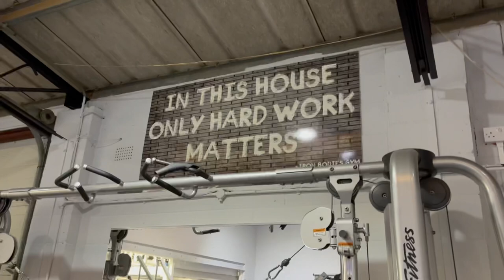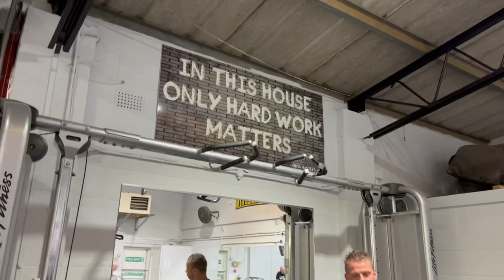Iron Bodies Gym Dunstable | Chest Session | Ft karl Morgan, Jon Woollard & Martin Skinner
Awesome gym and a great session, if you are in the area this is a great gym to check out! We have a lot more gym tours and content coming soon